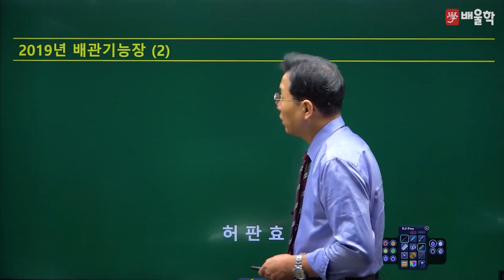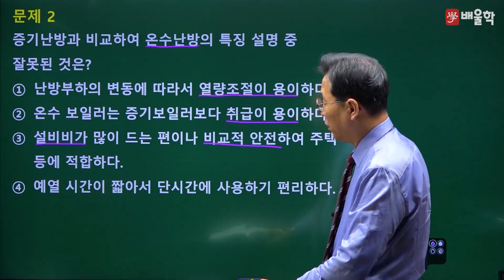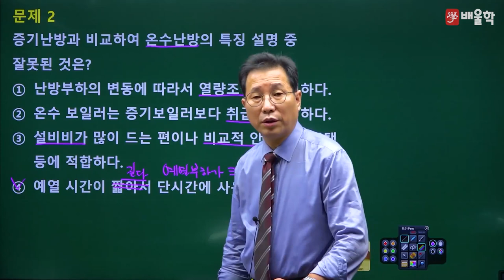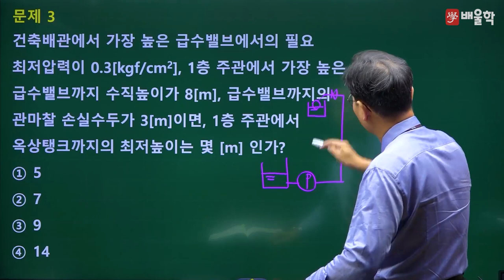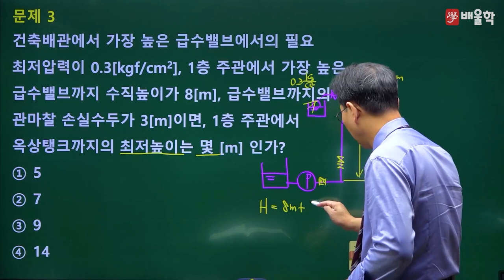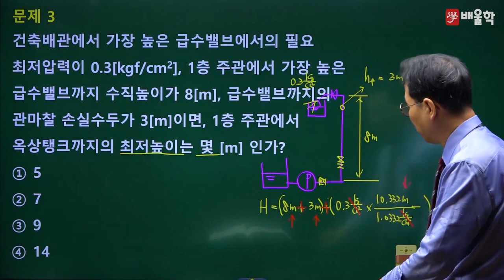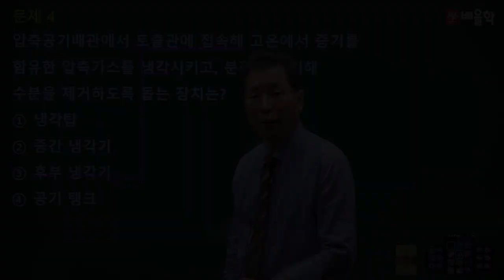[배관기능장 필기] 2019년 66회 필기 기출 풀이 1 - 허판효 교수님